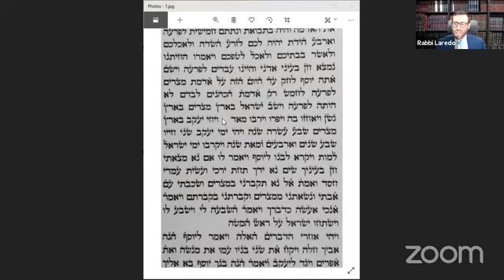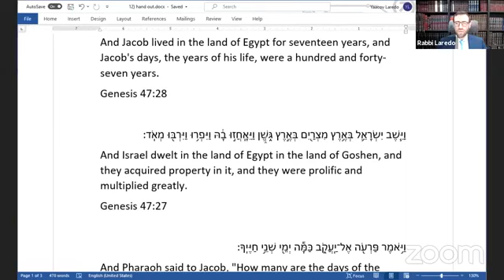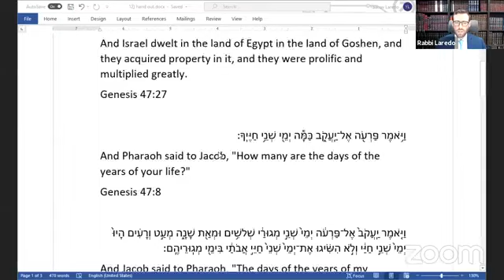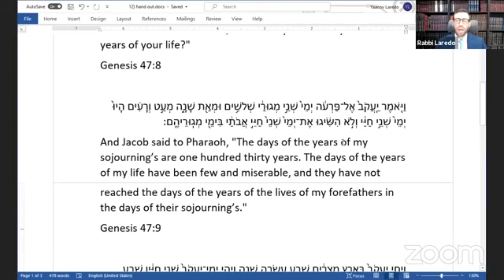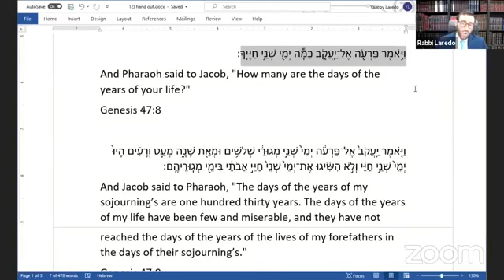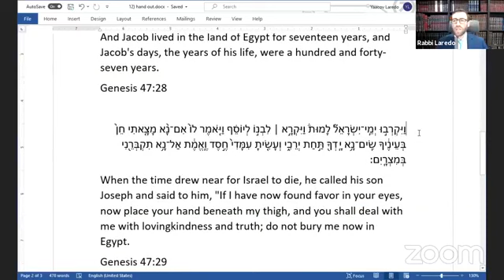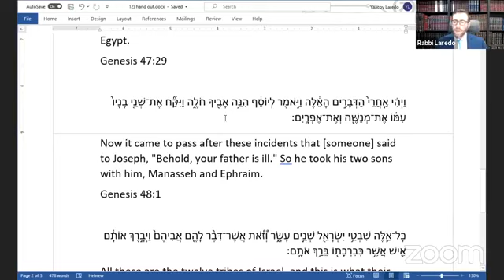Zera Shimshon - Parashat Vayechi